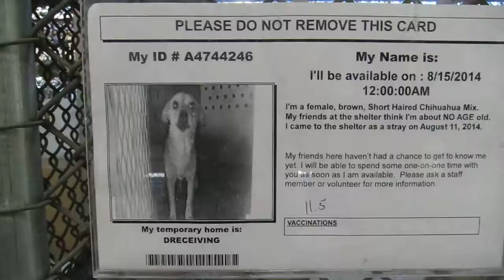RESCUED!DOWNEY Serendipity LILLY A4744246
My name is Lilly and I'm an approximately 3 year old female chihuahua sh.  I am not yet spayed.  I have been at the Downey Animal Care Center since August 11, 2014.  I am available on August 15, 2014.  You can visit me at my temporary home at D516.